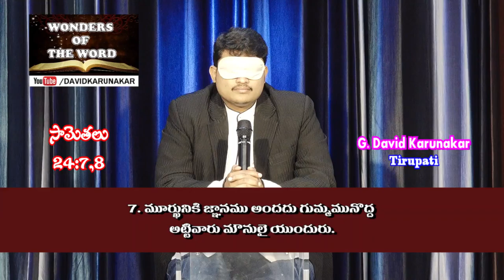సామెతలు 24:7, 8 Proverbs recitation by David Karunakar పరిశుద్ధ బైబిల్ కంఠత వాక్యములు